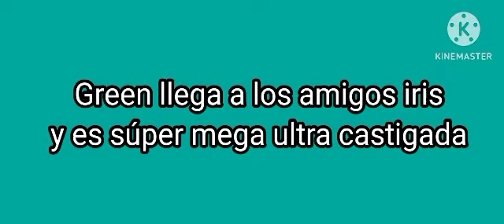Green hace berrinches en la tienda de anteojos y es súper mega ultra castigada